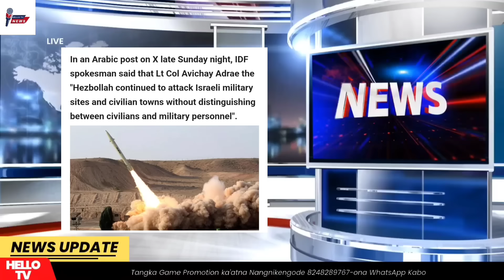Gaza-ko bakgni dake dakatsrangjok Chinga ine Israel Parakataa // Miss Northeast 2023 // Iran US-ko//